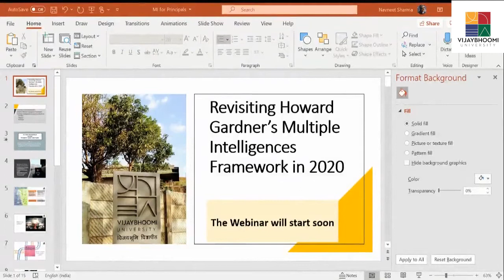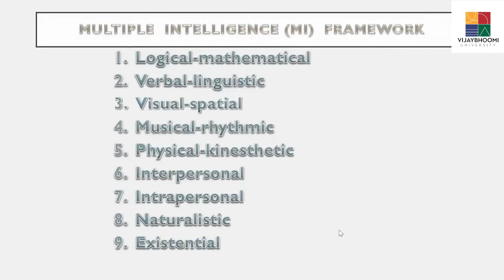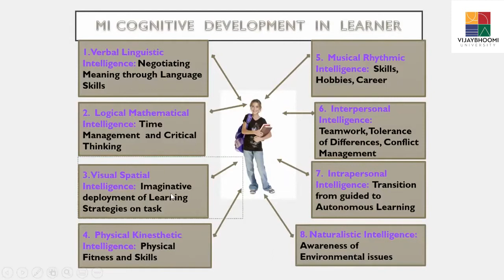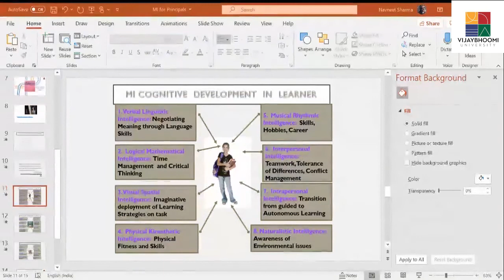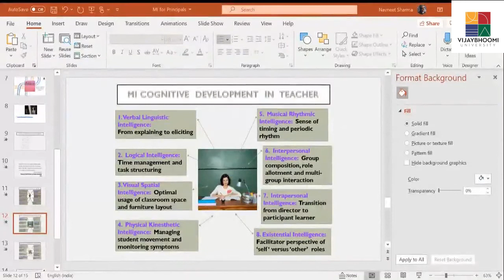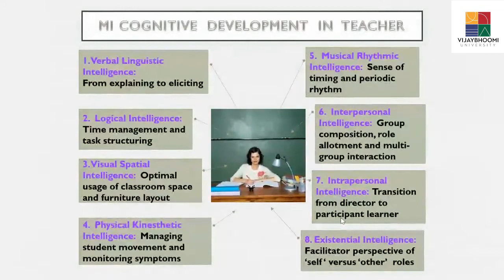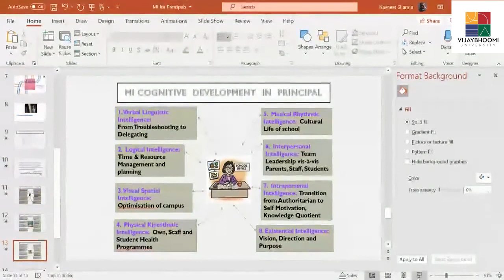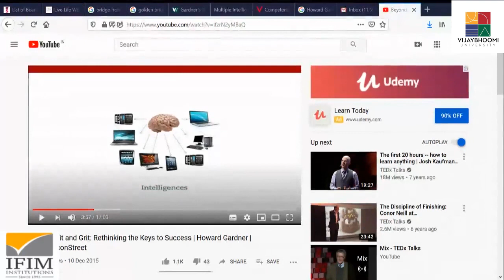How Useful is Howard Gardners’ Multiple Intelligences Framework in 2020 by Prof. Navneet Sharma